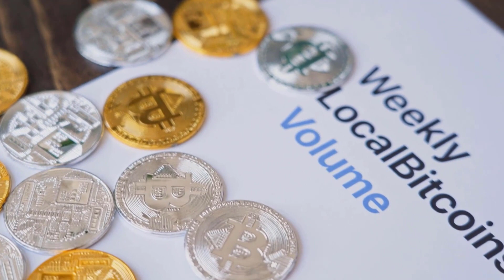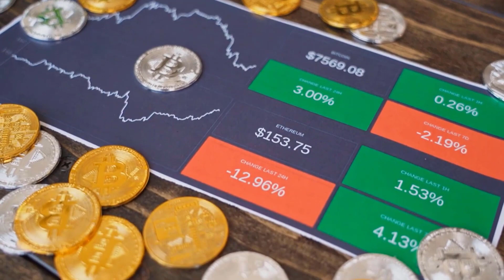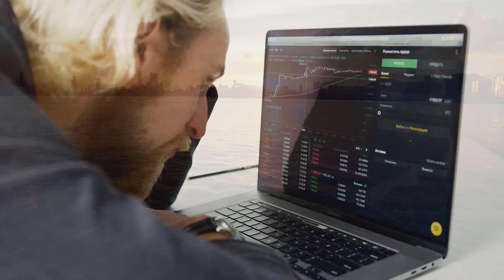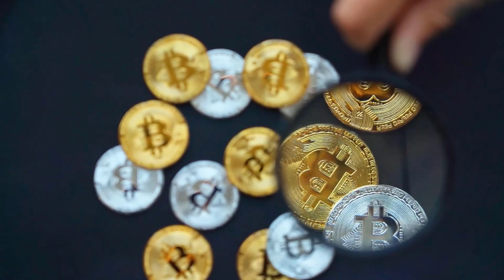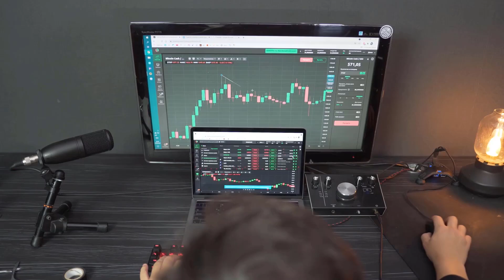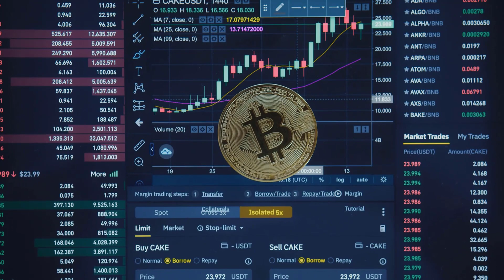ROBERT KIYOSAKI XLM PRICE WILL X1000 & HERES WHY - STELLAR PRICE PREDICTION